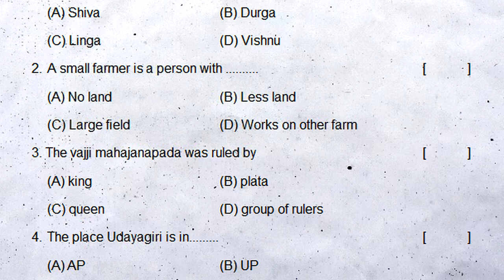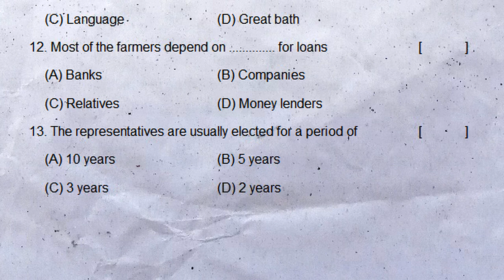6th class sa2 social studies practice question paper 2022 | part b exam | class 6 social summative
6th class sa2 social chapter wise question paper 2022, 6th class sa2 social chapter wise exam paper 2022,

fa1 social previous model test paper class vii - 6th class social fa1 question paper - social fa1 6th

fa1 social previous model exam paper class vii / social fa1 question paper class 6 / fa1 social test

fa1 social sample test paper class 6 | social fa1 model papers class vii | formative assessment paper

6th class social fa | class 6 formative social paper | social chapter wise fa test | vi class social

Class 6 social fa2 exam paper | chapter wise questions | class vi formative test | 6th class social

sa1 social question paper class 6 ~ social sa1 exam paper 6th ~ vii class social sa1 test paper

sa1 social studies model paper class vii ~ social sa1 question paper 6th class ~ 6th social sa1 test

6th class sa2 question paper 2022 social | 6th class sa2 social exam | grand revision | 80 marks

6th class sa2 practice exam question paper 2022 social | class 6 social summative 80 marks paper

6th class sa2 social practice exam paper 2022 | part b questions | class 6 social studies summative

6th class sa2 social studies practice exam paper 2022 | part b questions | class 6 summative 2 test

6th class sa2 social studies practice question paper 2022 | part b exam | class 6 social summative

Class 6 Social Chapters index
Reading and Making Maps
Globe – A Model of the Earth
Land Forms – Penamakuru – A viillage in the Krishna Delta
Dokur viillage on the Plateau
Penugolu– A Tribal viillage in the Hills
From Gathering Food to Growing Food – The Earliest People
Agriculture in Our Times
Trade in Agricultural Produce – Part– A
Community Decision Making in a Tribe
Emergence of Kingdoms and Republics
First Empires
Democratic Government
viillage Panchayats
Local Self – Government in Urban Areas
Diversity in Our Society
Towards Gender Equality
Religion and Society in Early Times
Devotion and Love towards God
Language, Writing and Great Books
Sculptures and Building
Greenery in Telangana

FA-1Paperssocial
SA-1Paperssocial

formative assessment paper class vii social 2022,
summative assessment paper class vii social 2022,
formative assessment 1 question paper 6th class social 2022,
summative assessment 1 question paper 6th class social 2022,
What can be done to score good marks in class 6 2022,
What strategies to score more than 90% marks in 6th board exams 2022,
How can you increase your maximum marks in exams 2022,
How many questions should practice for class 6 student study 2022,
How to score good marks in board exam in short time 2022,
students question model revised test papers 2022,